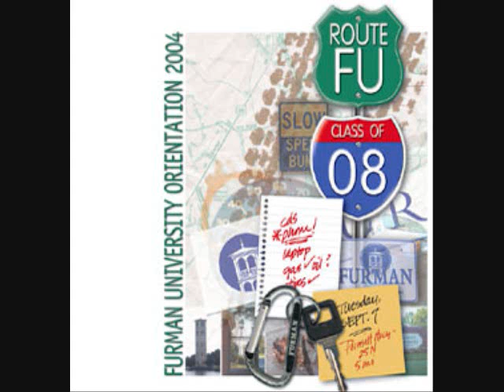The Furman Code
A secret bigger than anything Da Vinci could imagine.